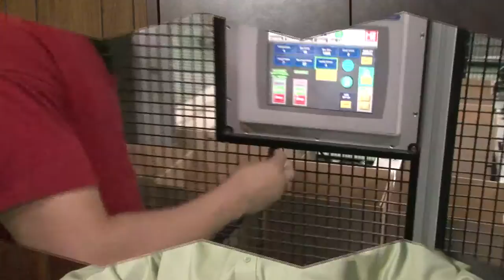Hilex Poly on Manufacturing Jobs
Mike Schutz, General Manager of Hilex Poly, explains the modern workforce, and career opportunities for high school and college-aged students in manufacturing.

Hilex Poly is an industry leading manufacturer of plastic bag and film products. Focusing primarily on high density polyethylene (HDPE) film products and related services, our products range from bagging systems to packaging films.

Hilex Poly is a US based company with headquarters in Hartsville, SC, and 9 strategically located manufacturing facilities and the worlds largest closed loop plastic bag recycling plant located across the United States.